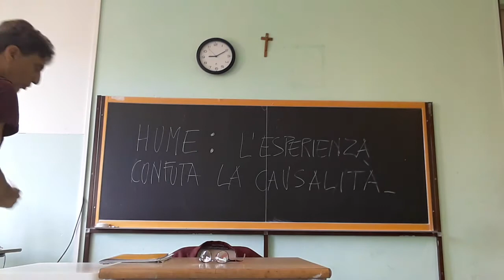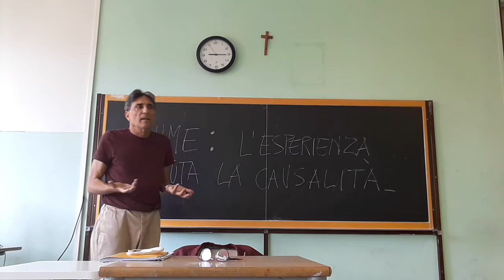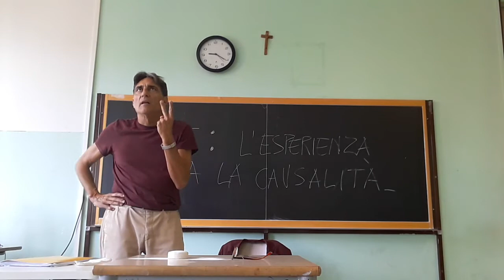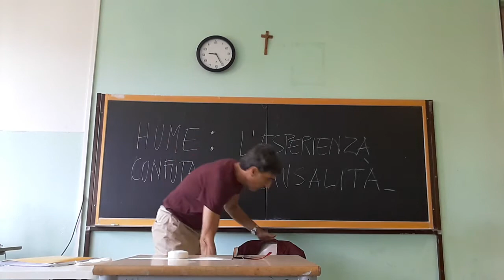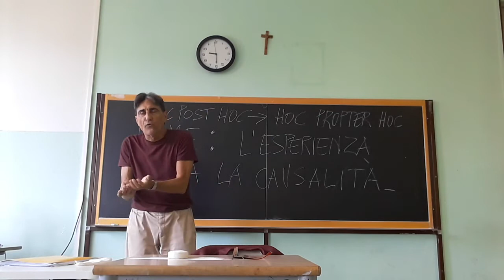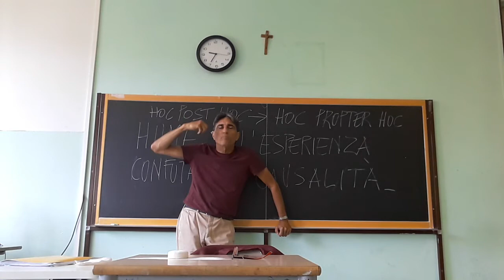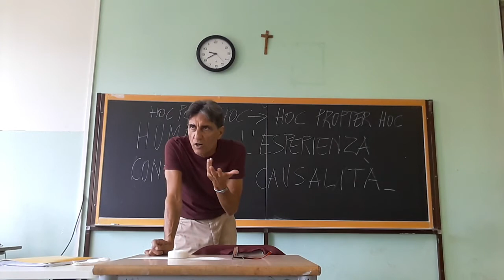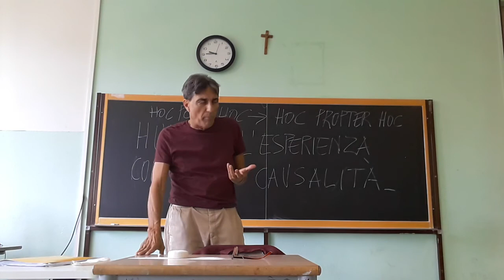HUME 1: NÉ CAUSALITÀ NÉ SOSTANZA FISICA NÉ SOSTANZA RAZIONALE